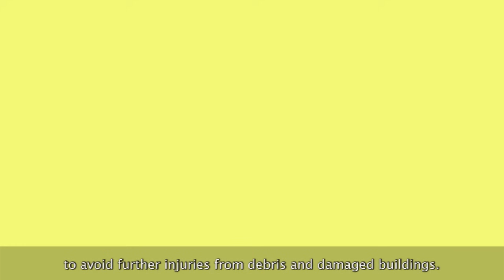Get Weather Ready: After a Tornado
After the tornado has passed, there are still important steps you must take to remain safe. Knowing what to do will make you a Force of Nature and is an important step in building a Weather-Ready Nation. For more info. on tornadoes and tornado safety, see: